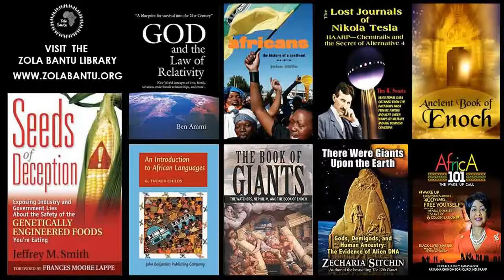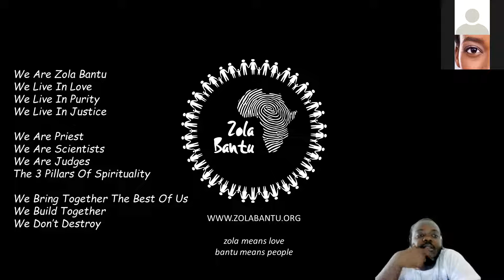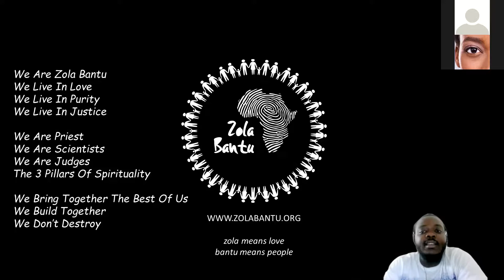The 3 Pillars of Spirituality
Zola Bantu is preparing the hearts of humanity for the reign of Kwatulendo (Reign of Peace on Earth) in Ntimasi (Heart of Africa).

We are Zola Bantu
We live in love
We live in Purity
We live in Justice
We are Priests
We are Scientists
We are Judges
We bring together the best of Us
We build together
We don't Destroy